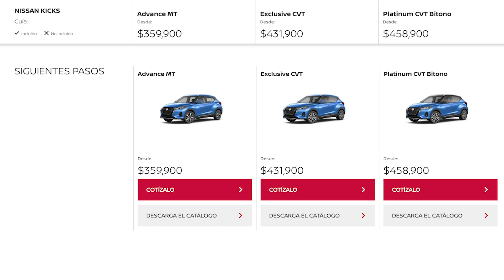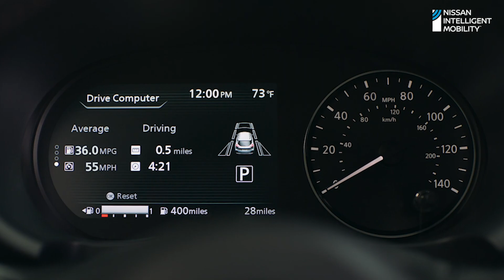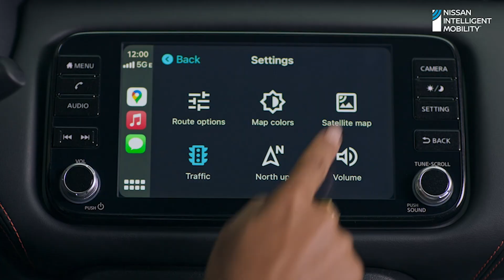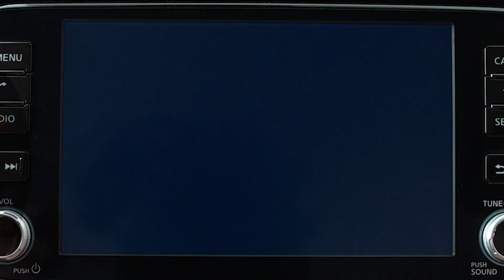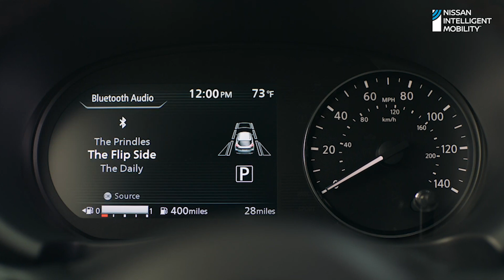Nissan KICKS 2021¿Vale la pena comprarla?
En este video te comparto lo que ofrece la Nissan Kicks 2021 y en que versión es recomendable a compra.